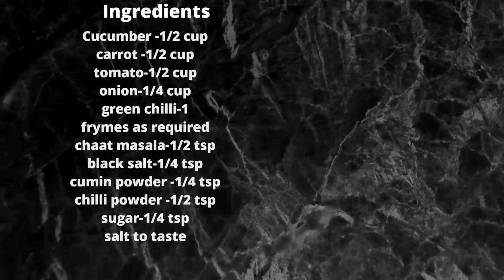Frymes Chaat-A variety chaat item with Frymes in 10minute||ഫ്രൈയിംസ് കൊണ്ടൊരു ഹെൽത്തി ചാറ്റ് ഐറ്റം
Thank U🙏
This is an easy chaat item with Frymes
Description of the recipe as follows
Frymes as required
Cucumber-1/2 tsp
carroot-1/2cup
onion-1/4 cup
green chilli-2
sugar-1/4 tsp
cumin powder-1/4tsp
black salt-1/4tsp
chilli powder-1/2tsp
chaat masala -1/2tsp
Method
 Fry the Frymes .mix all the vegetables & masala together .then fill the Frymes with vegetable mix & serve